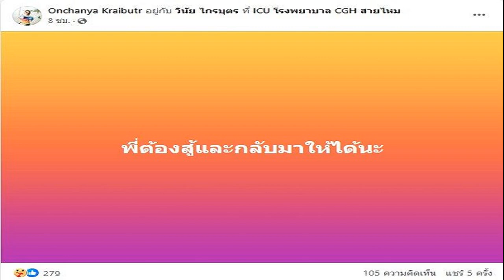บิ๊กโจ๊ก ย้ำความขัดแย้งใน ตร ต้องยุติ ปัดไม่ใช่สายทักษิณ พร้อมทำหน้าที่ดูงานกม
บิ๊กโจ๊ก ย้ำขัดแย้งในสำนักงานตำรวจแห่งชาติ ต้องยุติ แจงเดินสายพบ ‘ทักษิณ’ ทำตามหน้าที่ ไม่เกี่ยวเหตุถูกเด้ง ลั่นจะทำหน้าที่ให้ดี ดูงานกฎหมาย-ข้อมูลข่าวสาร
วันที่ 21 มี.ค.2567 ที่ทำเนียบรัฐบาล พล.ต.อ.สุรเชษฐ์ หักพาล รอง ผบ.ตร. ให้สัมภาษณ์ภายหลังเข้ารายงานตัวกับปลัดสำนักนายกรัฐมนตรี ถึงกระแสข่าวถูกมองว่าใกล้ชิดกับ นายทักษิณ ชินวัตร อดีตนายกรัฐมนตรี เรื่องถึงออกมาเป็นเช่นนี้ว่า ไม่เกี่ยว ส่วนที่ไปพบนั้นไปทำหน้าที่รักษาความปลอดภัยขบวนสำคัญ เพราะเป็นอดีตนายกฯ ไม่มีเรื่องส่วนตัว ไม่เกี่ยวอะไรทั้งสิ้น เรื่องในสำนักงานตำรวจแห่งชาติ (ตร.) เป็นการแก้ไขของนายกฯ เพื่อให้เกิดความสามัคคีในหน่วยงาน
เมื่อถามย้ำว่าถูกมองเป็นสายบ้านจันทร์ส่องหล้าไปแล้ว พล.ต.อ.สุรเชษฐ์ ส่ายหัวพร้อมกล่าวว่า ไม่มีสายไหน มีแต่เป็นรองผบ.ตร. เมื่อตอนนี้ให้มาทำหน้าที่ช่วยราชการสำนักนายกฯ ก็ต้องมาทำ
เมื่อถามว่าได้อ่านคำสั่งย้ายที่ออกมาหรือยัง เพราะผบ.ตร.ยอมรับว่าจากคำสั่งดังกล่าวเหมือนมีความขัดแย้งจริง พล.ต.อ.สุรเชษฐ์ กล่าวว่า นายกฯ ต้องการแก้ไขปัญหาทุกอย่างเพื่อให้เกิดความสามัคคีในหน่วยงาน ฉะนั้น ทุกคนก็ต้องทำหน้าที่เพื่อประชาชนและเพื่อส่วนรวม เรื่องส่วนตัวต้องทิ้งไปให้หมด

วันนี้ยังไม่มีการพบนายกฯ รวมถึงเลขาธิการนายกฯ มารายงานตัวกับปลัดสำนักนายกฯ ถือว่าเรียบร้อยแล้ว ยืนยันจะมาทำงานทุกวัน ไม่มาไม่ได้ เพราะได้รับมอบหมายให้ดูงานด้านที่ปรึกษากฎหมาย พ.ร.บ.ข้อมูลข่าวสารต่างๆ และการกระจายอำนาจ เชื่อว่าจะทำหน้าที่ได้ดี
ต่อข้อถามว่าความขัดแย้งครั้งนี้ถือว่ารุนแรงที่สุดหรือไม่ พล.ต.อ.สุรเชษฐ์ กล่าวว่า จบ ทุกอย่างก็ต้องจบ เมื่อวาน (20 มี.ค.) ก็คุยกันแล้ว ทุกอย่างต้องเรียบร้อย องค์กรต้องอยู่และต้องแข็งแรงเพื่อทำงานให้ประชาชนโดยไม่มีการแบ่งฝ่าย ไม่มีความขัดแย้งอะไรทั้งสิ้น

เมื่อถามว่าคนมอง บิ๊กโจ๊ก เป็นแมว 9 ชีวิต ยังมีชีวิตที่ 10 และ 11 พล.ต.อ.สุรเชษฐ์ ยิ้มพร้อมกล่าวว่า ไม่มีอะไร วันนี้ก็ทำหน้าที่ปกติ เขามีโอกาสให้ทำงานก็ต้องทำงาน เมื่อถามย้ำว่ารอบนี้จะฆ่าไม่ตายหรือไม่ พล.ต.อ.สุรเชษฐ์ กล่าวว่า ตนไม่รู้ เพราะก็ทำหน้าที่ไปตามปกติตามที่ได้รับมอบหมาย
เมื่อถามว่าเมื่อมีปัญหาทุกครั้งก็กลับมาได้ตลอดนั้นได้มูเตลูอะไรหรือไม่ พล.ต.อ.สุรเชษฐ์ กล่าวว่า ไม่ได้มู ทำหน้าที่ให้ดี เพราะการทำหน้าที่ต้องยึดประชาชนเป็นศูนย์กลาง ให้ประชาชนมีความเชื่อมั่น มั่นใจ ศรัทธาและคลายความทุกข์ให้ได้ นี่คือหน้าที่ของข้าราชการแผ่นดินอยู่แล้ว
เมื่อถามว่าทำไมยังยิ้มได้ พล.ต.อ.สุรเชษฐ์ กล่าวว่า ตนอารมณ์ดี นี่ก็กลับบ้านไง เรื่องนี้ตนไม่รู้มาก่อนและรู้พร้อมกัน แต่เป็นเรื่องที่ผู้บังคับบัญชาพิจารณาแล้ว